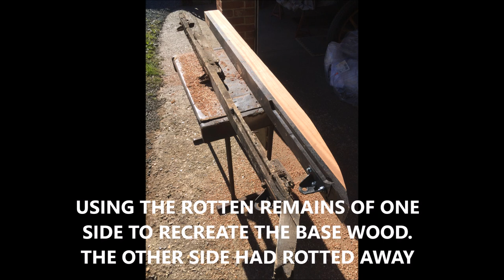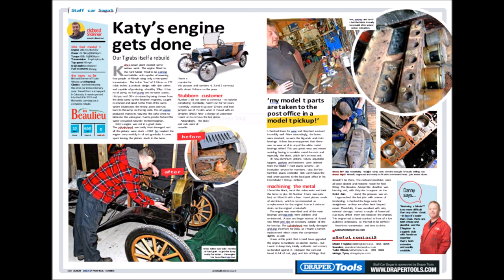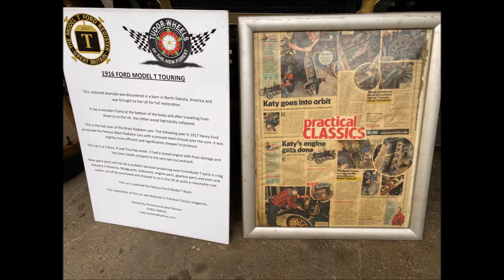Rotten Ford Model T Resurrected Dakota Katy 1916 Ford Model T BARN FIND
This is the amazing story of Dakota Katy - a 1916 Ford Model T Touring that was bought for spare parts only. A UK magazine laid down the gauntlet to not break but RESTORE this baby back from the dead! Richard at Tudor Wheels managed it and here is the story. Enjoy!